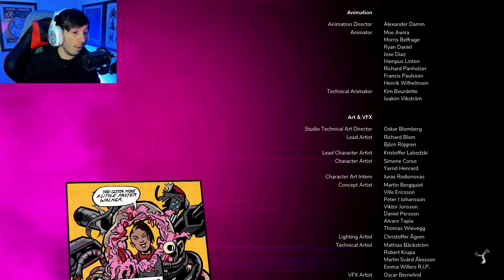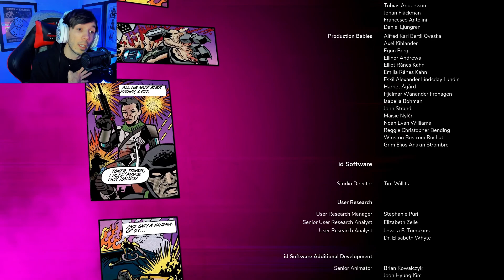Rage 2 Walkthrough Gameplay Part 8 - Ending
PC Walkthrough Gameplay of Rage 2